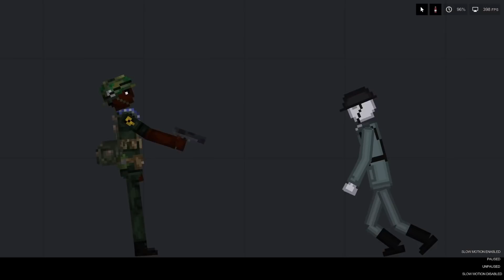World War in People Playground (3)